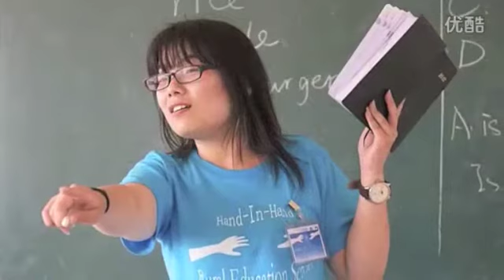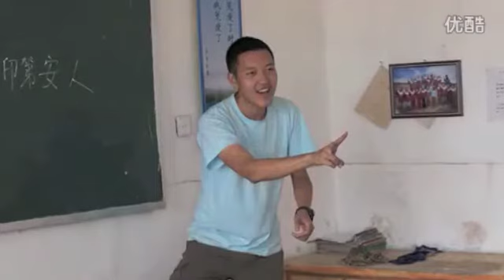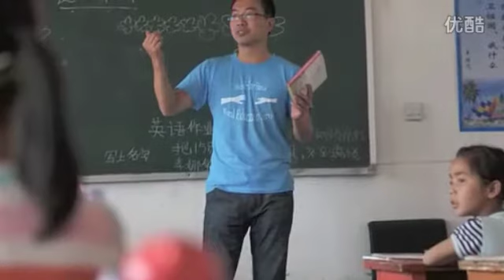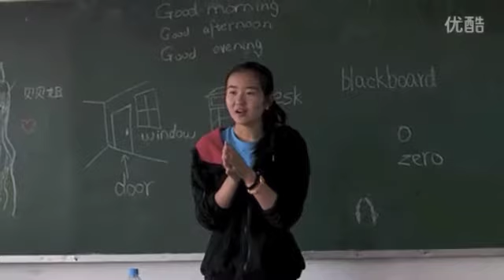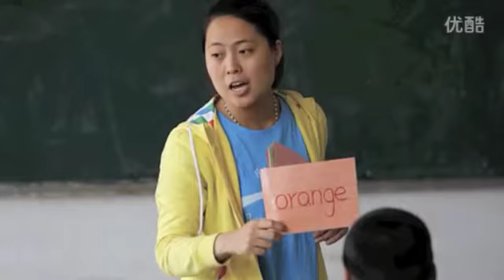Hand-in-Hand Rural Education Service 2012 International Cultural Exchange Trip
We acknowledge that
"Nikos Amorgianos-Moonlight Sonata", sound recording administered by: 5:06

"Israel Kamakawiwo'ole UMG-Somewhere Over The Rainbow", sound recording administered by: 0:04
UMG